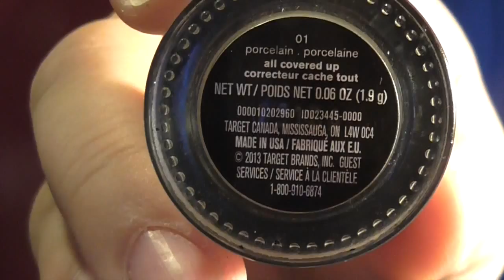Simple Everyday Look | Makeup Tutorial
Have questions? Look here!

If you're interested in purchasing any of the Younique products you see in the video, or any others, to order or to browse the rest of our line!

Sorry about being out of frame during the lipstick process - I'm still getting used to having a camera infront of me!

Primers used - The POREfessional - Benefit & Smashbox - Photo Finish Oil Free Foundation Primer

Foundation - Maybelline New York Fit Me! Matte + Poreless - 220 Natural Beige

Eye Primer - Sonia Kashuk All Covered Up Concealer - Porcelain (01)

Brows - Younique Moodstruck Precision Brow Liner - Dark

First Shadow Palette - BH Cosmetics Essential Eyes 28 Colour Eye Shadow Palette

Second Eye Shadow Palette - Younique Moodstruck Addiction Palette 3

Bronzer - NYC Colour Wheel Mosaic Face Powder- 724A All Over Bronze Glow

Blush Palette - BH Cosmetics - Professional Blush

Mascara - L'Oréal Voluminous Miss Manga - Blackest Black

Lipstick - MAC Propagate & NYC Creamy Mauve